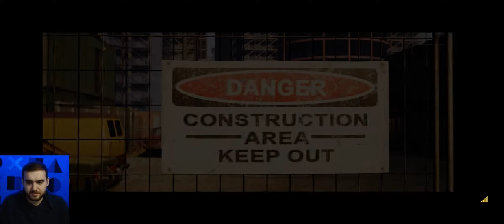BABA OĞUL DUYGUSAL BULUŞMA! - A WAY OUT TÜRKÇE 4. BÖLÜM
🔔 BİLDİRİMLERİ AÇ
👍 VİDEOYU BEĞEN
💬 YORUM YAP
🌐 VİDEOYU PAYLAŞ